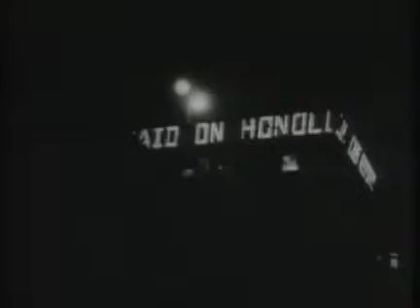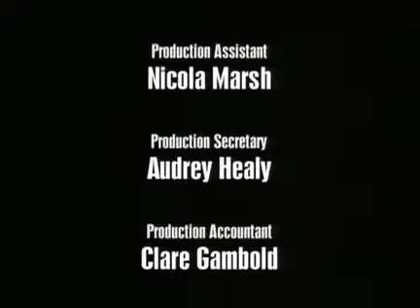BATTLEFIELD WW2: Pearl Harbor (1080p)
I do not own, nor do I or intend to profit from this content whatsoever.

This educational film shows the US Pacific base in the Hawaiian Islands in 1941.

WWII Documentary Series.